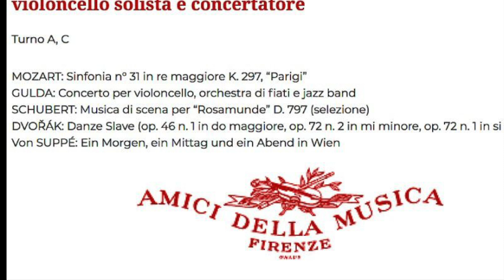Mozart Paris Sinfonie K 297 - GIOVANNI GNOCCHI & Orchestra Giovanile Italiana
W. A: Mozart: Sinfonie "Paris" K 297
GIOVANNI GNOCCHI, violoncello & concertatore
OGI - ORCHESTRA GIOVANILE ITALIANA

live recording, Teatro della Pergola di Firenze
Amici della Musica di Firenze, Stagione 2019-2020